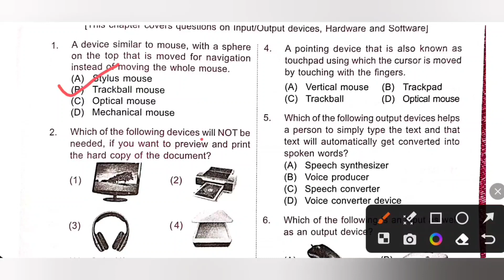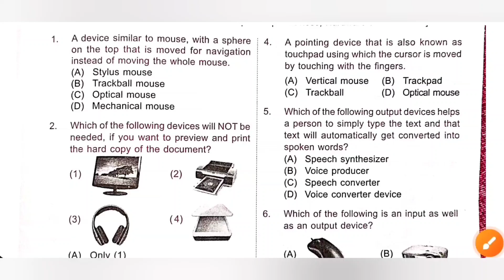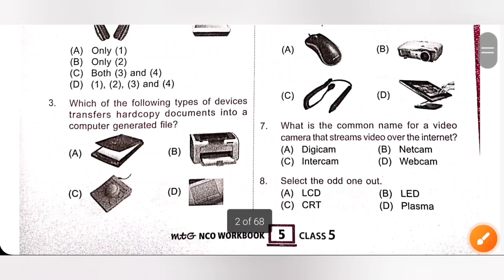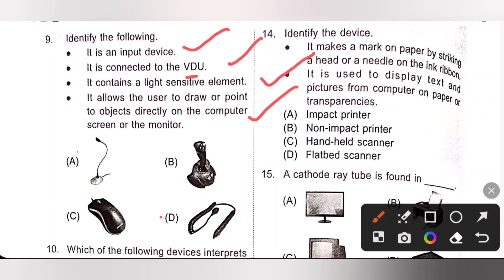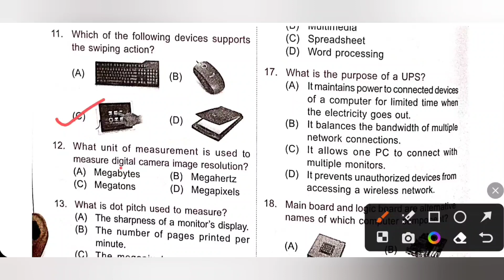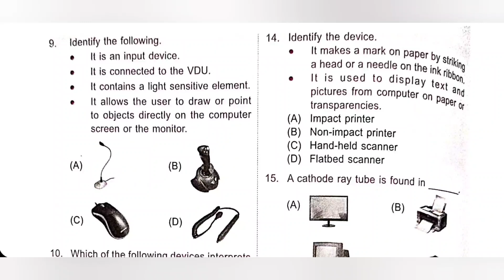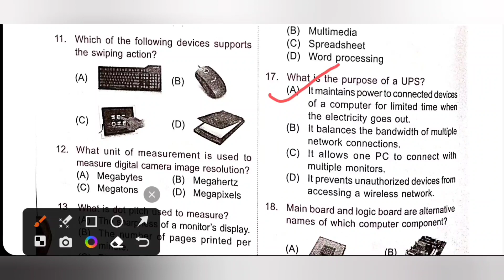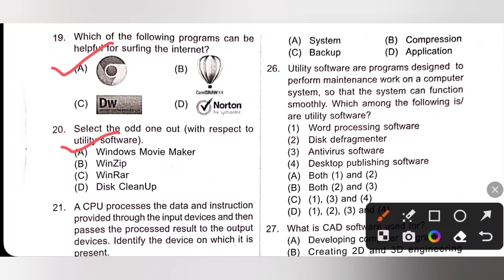Class 5/SOF-NCO/Ch1 -Fundamentals of Computer Part 1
MTG’s NCO Olympiad Workbook is curated ideally to help the students prepare for the upcoming National Cyber Olympiad. MTG’s NCO Workbook contains a quick recap before the start of the exercises.  The Multiple-Choice Question Bank is divided into general questions and the achiever’s section and comes with complete Hints & Explanations to assist in self-understanding of concepts.  The Workbook is equipped with OMR sheets after each chapter to ensure that the students get well versed with the idea of filling the OMR sheet. MTG’s NCO Workbook is created in an interactive language so that the students remain indulged in the process of learning till the last.
Table of Content:
COMPUTERS AND INFORMATION TECHNOLOGY